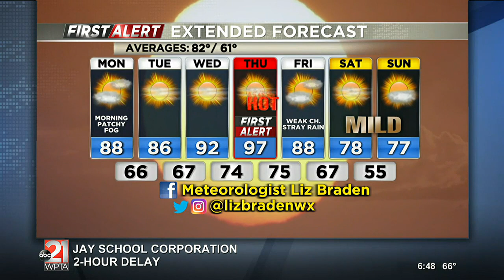Liz Braden's Monday morning forecast